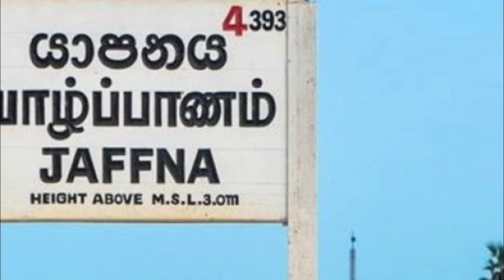ஐரோப்பாவில் இருந்து யாழ் சென்றவருக்கு அதிர்ச்சி - இரண்டு பெண்களின் மோசமான செயல்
யாழ்ப்பாணத்தில் காணி மோசடியில் ஈடுபட்ட குற்றச்சாட்டில் இரண்டு பெண்கள் நேற்று கைது செய்யப்பட்டுள்ளனர்.